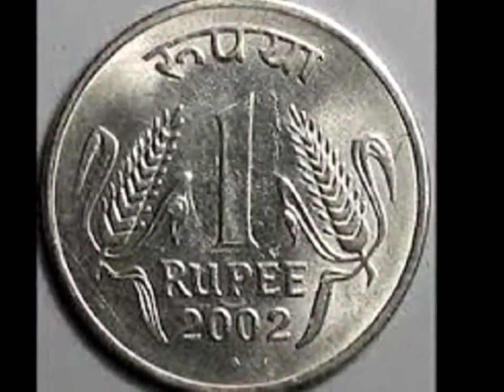Ekadashi Kab Hai | Devuthani Ekadashi Kab Hai | Tulsi Vivah 2023 Date तुलसी विवाह कब है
देवउठनी_एकादशी इन 3 चीजों को भूलकर भी नहीं चढ़ाना वरना गरीबी और दरिद्रता गले पड़ जाएगी Ekadashi
"देवउठनी एकादशी" 1 रुपये का सिक्का गाड़ देना इस पेड़ में गरीबी भूल जाएगी घर का रास्ता इतना पैसा आएगा
Tulsi Vivah 2023 Date तुलसी विवाह कब है | Tulsi Vivah Kab Hai 2023 ITulsi Vivah Vidhi | Ekadashi Kab Hai
इस चैनल Dharma Sanmarg पर आपको सनातन धर्म से संबंधित पूजा पाठ से संबंधित व्रत और त्योहारों की जानकारी दी जाती है।
Tulsi Vivah 2023 Date Tulsi Vivah Kab Hai 2023 get fas 2023 में देवउठनी एकादशी तुलसी विवाह
तुलसी विवाह 2023 देवउठनी एकादशी 2023 तुलसी विवाह शुभ मुहूर्त 2023 तुलसी विवाह विधि तुलसी विवाह कब है 2023 तुलसी विवाह शुभ मुहूर्त 2023 तुलसी विवाह पूजा विधि तुलसी विवाह कितनी तारीख को है तुलसी विवाह किस दिन है तुलसी विवाह का शुभ मुहूर्त क्या है तुलसी विवाह मान्यता तुलसी का औषधीय महत्व तुलसी विवाह कब होगा 2023 में देवउठनी एकादशी तुलसी विवाह पूजा 2023 तुलसी विवाह कब और कैसे करे तुलसी विवाह विधि घर पर तुलसी विवाह शुभ मुहूर्त सही तारीख व पूजा विधि हिंदी में तुलसी विवाह प्रामाणिक कथा हिंदी में शालिग्राम तुलसी विवाह 2023 तुलसी विवाह कैसे करे तुलसी विवाह कैसे किया जाता है तुलसी विवाह विधि तुलसी विवाह नियम तुलसी विवाह कैसे किया जाता है तुलसी विवाह गीत तुलसी विवाह रंगोली तुलसी विवाह कथा तुलसी विवाह कैसे किया जाता है तुलसी विवाह आरती तुलसी विवाह पूजन विधि तुलसी विवाह पूजन सामग्री तुलसी विवाह में क्या क्या सामान लगता है तुलसी विवाह मंगलाष्टक तुलसी विवाह कि कथा तुलसी विवाह कैसे होता है तुलसी विवाह क्यों किया जाता है तुलसी विवाह कब है तुलसी विवाह का गीत तुलसी विवाह का भजन देवउठनी एकादशी शुभ मुहूर्त 2023 देवउठनी एकादशी पूजा विधि तुलसी एकादशी कब है तुलसी एकादशी व्रत कब है तुलसी पूजा विधि तुलसी एकादशी कब है तुलसी एकादशी व्रत एकादशी कब है एकादशी किस दिन है एकादशी व्रत कब है एकादशी व्रत कितनी तारीख को है देवउठनी एकादशी कब है देवउठनी एकादशी किस दिन है देवउठनी एकादशी का व्रत कब है कार्तिक मास की एकादशी कब है कार्तिक एकादशी किस दिन है दिवाली के बाद कौन सी एकादशी आती है नवंबर में एकादशी का व्रत कब है नवंबर में तुलसी एकादशी कब है तुलसी विवाह कथा तुलसी विवाह कैसे किया जाता है।